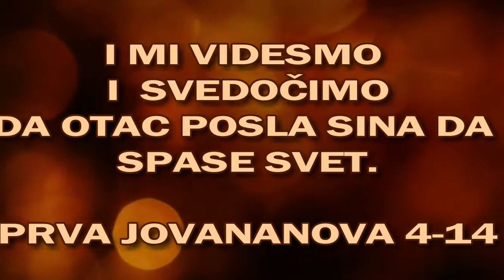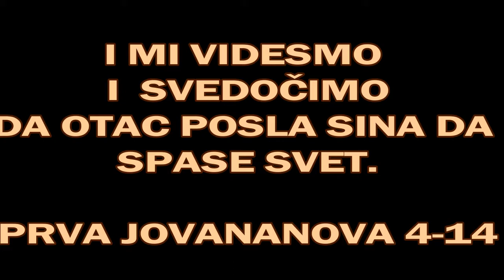BOG JE LJUBAV UCITELJU GDE STANUJES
1 Ljubazni! Ne verujte svakom duhu, nego kušajte duhove jesu li od Boga; jer mnogi lažni proroci iziđoše na svet.
1 Car. 18:24, Jer. 14:14, Jer. 23:21, Jer. 28:9, Mt. 24:5, 1 Kor. 12:10, 1 Kor. 14:32

2 Po ovom poznajte Duha Božijeg, i duha lažnog; svaki duh koji priznaje da je Isus Hristos u telu došao, od Boga je;
1 Kor. 12:3, 1 Jn. 5:1

3 A svaki duh koji ne priznaje da je Isus Hristos u telu došao, nije od Boga: i ovaj je antihristov, za kog čuste da će doći, i sad je već na svetu.
1 Jn. 2:22, 2 Jn. 1:7

4 Vi ste od Boga, dečice, i nadvladaste ih, jer je veći koji je u vama negoli koji je na svetu.
Jn. 12:31, Ef. 2:2

5 Oni su od sveta, zato govore od sveta, i svet ih sluša.
Lk. 6:26, Jn. 3:31, Jn. 15:19

6 Mi smo od Boga; koji poznaje Boga sluša nas, a koji nije od Boga ne sluša nas. Po ovom poznajemo duha istine i duha prevare.
Isa. 8:20, Jn. 8:47, Jn. 10:27, 1 Kor. 14:37, 2 Kor. 10:7, 2 Sol. 1:8

7 Ljubazni! Da ljubimo jedan drugog; jer je ljubav od Boga, i svaki koji ima ljubav od Boga je rođen, i poznaje Boga.

8 A koji nema ljubavi ne pozna Boga; jer je Bog ljubav.
2 Moj. 34:6, Mih. 7:18

9 Po tom se pokaza ljubav Božija k nama što Bog Sina svog Jedinorodnog posla na svet da živimo kroza Nj.

10 U ovom je ljubav ne da mi pokazasmo ljubav k Bogu, nego da On pokaza ljubav k nama, i posla Sina svog da očisti grehe naše.
Jn. 15:16, Titu 3:4

11 Ljubazni! Kad je ovako Bog pokazao ljubav k nama, i mi smo dužni ljubiti jedan drugog.

12 Boga niko ne vide nikad: ako imamo ljubav među sobom, Bog u nama stoji, i ljubav je Njegova savršena u nama.
2 Moj. 33:20, 1 Tim. 6:16

13 Po tom doznajemo da u Njemu stojimo, i On u nama, što nam je dao od Duha svog.
Jn. 10:38

14 I mi videsmo i svedočimo da Otac posla Sina da se spase svet.
Jn. 1:14, Jn. 3:17

15 Koji prizna da je Isus Sin Božji, Bog u njemu stoji i on u Bogu.
Rim. 10:9

16 I mi poznasmo i verovasmo ljubav koju Bog ima k nama. Bog je ljubav, i koji stoji u ljubavi, u Bogu stoji i Bog u njemu stoji.

17 Tim se ljubav u nama savršuje da imamo slobodu na dan sudni; jer kao što je On i mi smo na svetu ovom.
Jak. 2:13, 1 Jn. 2:28, 1 Jn. 3:3

18 U ljubavi nema straha, nego savršena ljubav izgoni strah napolje; jer strah ima muku. A ko se boji nije savršen u ljubavi.

19 Da imamo mi ljubav k Njemu, jer On najpre pokaza ljubav k nama.

20 Ako ko reče: Ja ljubim Boga, a mrzi na brata svog, laža je; jer koji ne ljubi brata svog, koga vidi, kako može ljubiti Boga, koga ne vidi?

21 I ovu zapovest imamo od Njega: Koji ljubi Boga da ljubi i brata svog.
3 Moj. 19:18, Gal. 5:14, Ef. 5:32, 1 Sol. 4:9, 1 Jn. 2:7

Prethodna glava

Vrh stranice

Sledeca glava